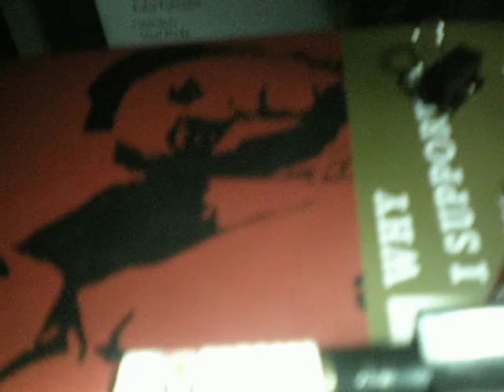Laser Microscopy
Inspired by a blogpost on Make Magazine's site.
A simple setup involving a green laser pointer, a bent paperclip, and a drop of dirty water resulted in a single-lens microscope.

Notice that the drop became harder to agitate by waving the hand as time went on because the internal massive constituents rearranged themselves in a stable configuration for given boundary conditions of gravity and paperclip/water contact interface.

I intend to test microbe density in various sources next (tap-water in the US is surprisingly clean!).